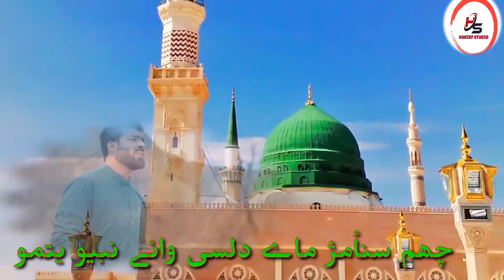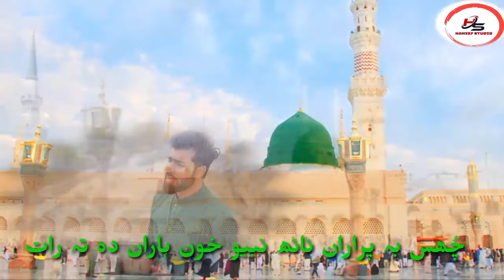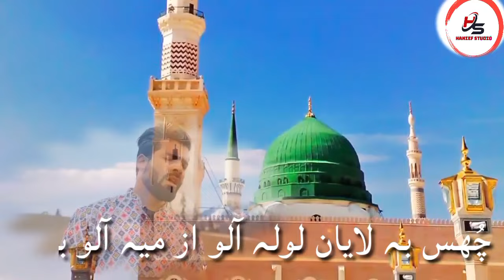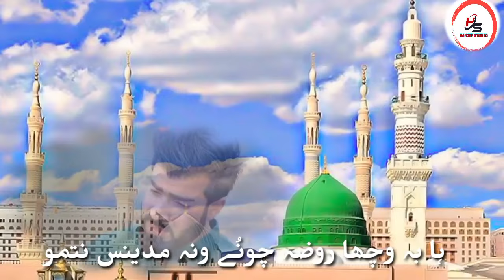ISHFAQ KAWA NEW NAAT || MYANI NABIYO YITAMO | RAMZAN